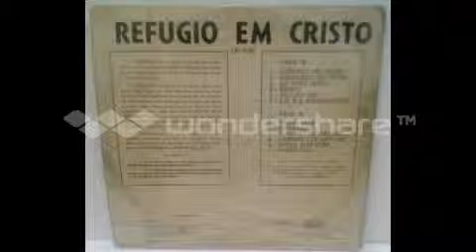08 - Esperança canta ZILANDA VALENTIM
essa  é  a  segunda   faixa  musical  do  lado ( B )  do  Lp  Refúgio  em  Cristo  gravado pela  cantora  ZILANDA  VALENTIM.